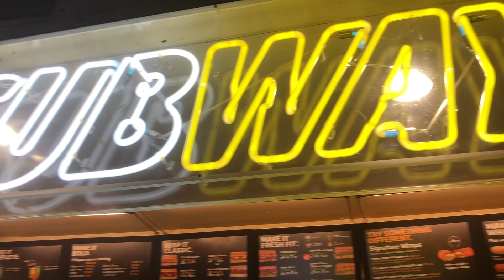vlog: University of Texas Diving Camp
Last Video-

Hope you like this video of my experience at UT dive camp! I am so blessed to have meet all these amazing people(love you guys).

i appreciate you guys so much! thank you for taking the time to watch this video and come along with me on all my adventures!